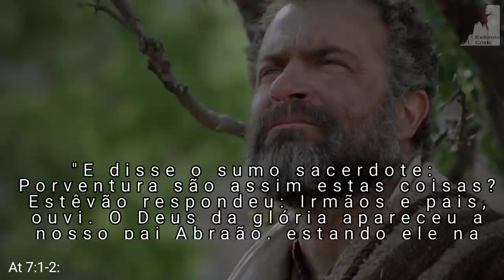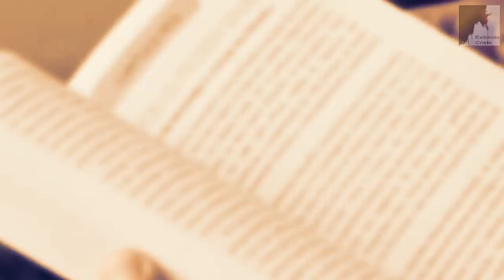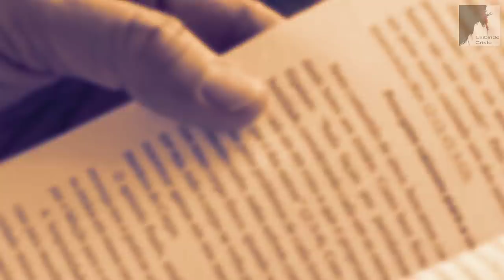Vem Ver: O Governo do ANTICRISTO, vai LEGALIZAR coisas TERRÍVEIS - Pedro Dong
Estamos no tempo do fim, o espírito do Anticristo já atua nos bastidores deste mundo arquitetado por Satanás. O Governo secreto do anticristo vai legalizar coisas horríveis contra a família e as leis de Deus. O mistério da iniquidade já está atuando. Se Prepare Igreja coisas Terríveis vão acontecer, as coisas vão piorar. Precisamos nos Preparar para o Arrebatamento da igreja Vencedora. Quem ficar vai passar pela grande tribulação, onde virá a marca da besta e toda sorte de coisas Terríveis.

🔸PREGAÇÕES

🔸 SÉRIE APOCALIPSE

🔸EZRA MA

🔸MIGUEL MA

🔸EXIBINDO CRISTO

🔸Queridos irmãos!